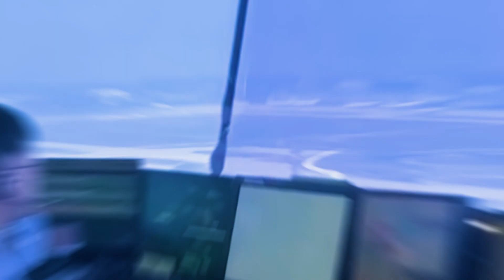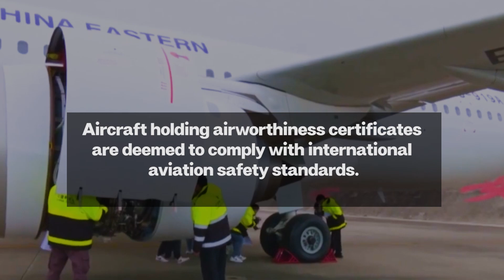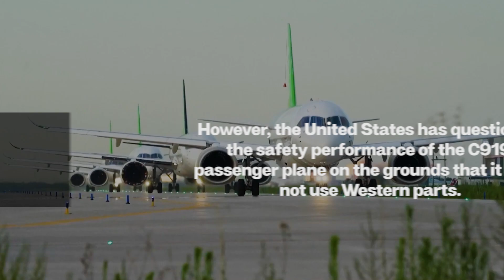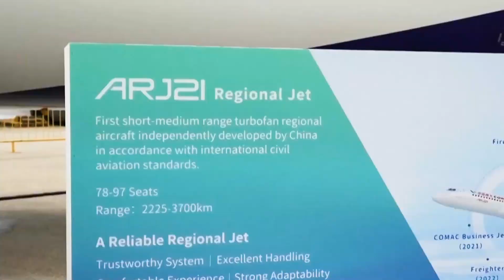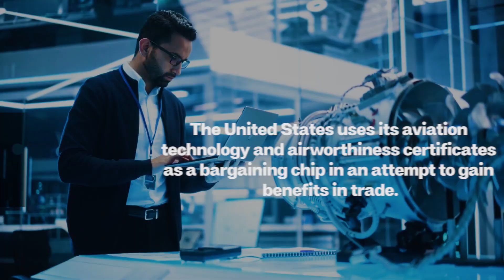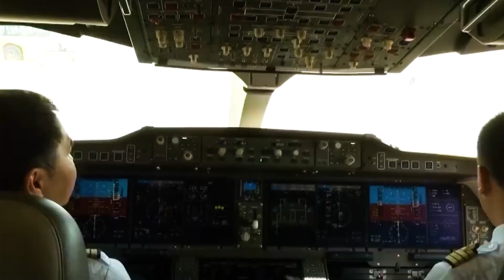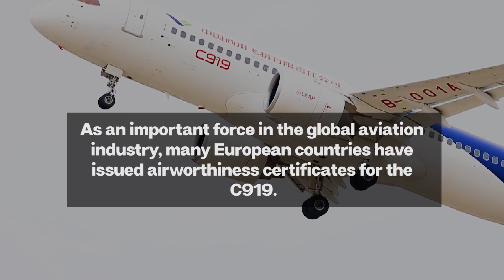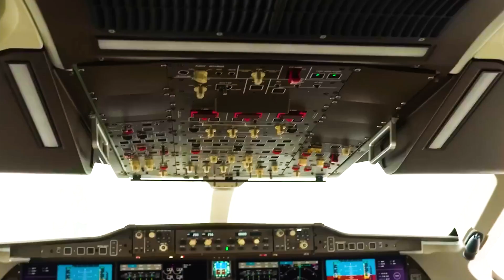China's C919 debuts in Singapore | The United States cannot stop C919 from going to the world!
📝📝📝 As an important milestone in China's aviation industry, since the C919 successfully completed its first commercial flight in May last year, it has successfully delivered 4 passenger aircraft and safely transported more than 110,000 passengers. This number not only witnesses the steady performance of the C919 in the market, but also highlights the rise of China's aviation manufacturing industry.

At the Singapore Airshow, which opened on February 20 this year, COMAC brought two C919 and three ARJ21 aircraft to the exhibition, once again demonstrating the strength of China's aviation industry to the world. However, in the internationalization journey of C919, a huge challenge is quietly approaching.

The airworthiness certificate, the "passport" for aircraft to enter the international market, has always been an insurmountable obstacle for the Chinese aviation industry. Although COMAC actively applied, the United States has been reluctant to issue an airworthiness certificate, which undoubtedly casts a shadow on the C919's international expansion.

In today's video, we will explain the reasons why the United States refuses to issue an airworthiness certificate. Can the C919 go global in the future?

Welcome to the World Answer channel! 😊😊😊

✅We are committed to providing you with the latest events and stories in today's world in a timely manner, while maintaining absolute neutrality and transparency.

👁👁About:
At World Answer, no shady corporations, no one telling us what to say. Our mission is to present key information quickly and concisely so you can dig deeper into the news and insights that matter to you. But some of the views in our video content may be one-sided, if you spot one, please let us know and we'll be happy to continue the discussion with you!